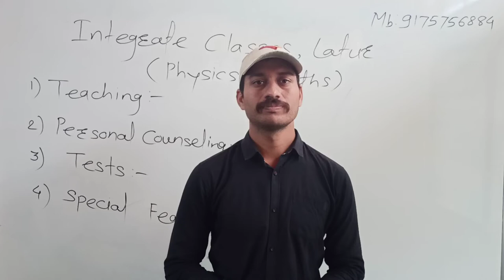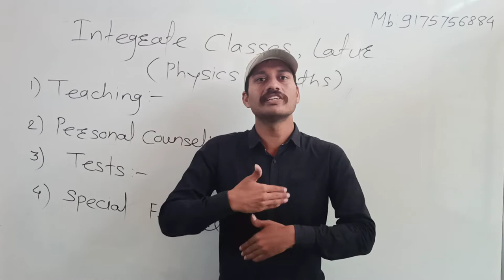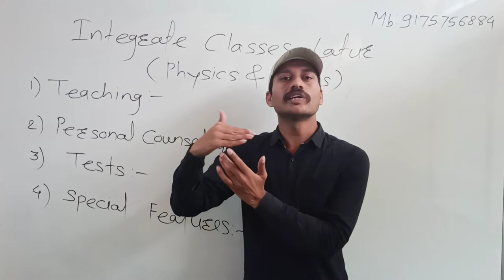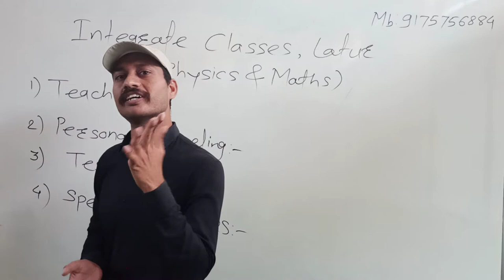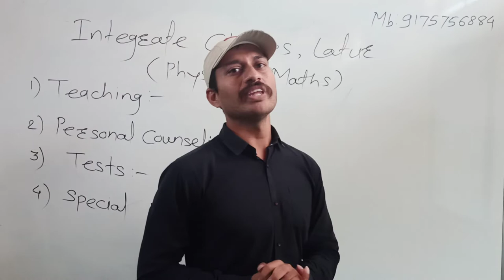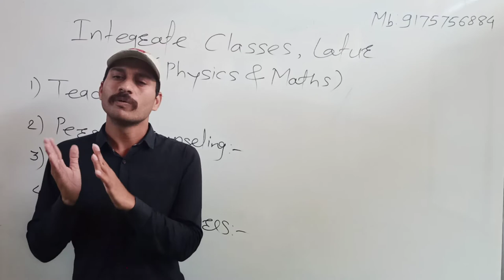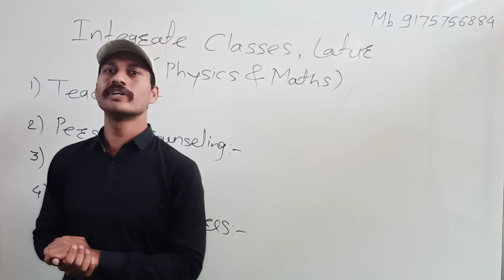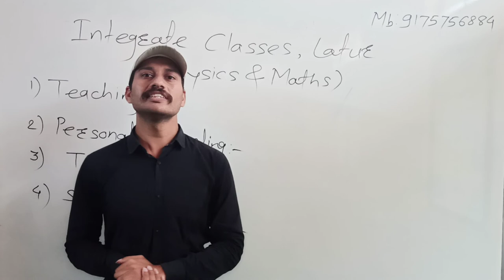Why should you Join "Integrate Classes"? (For New 11th, 12th, NEET, JEE, CET)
This video contains Guidance for new 11th & 12th  class students & for their parents)